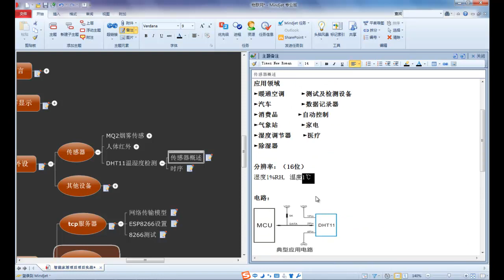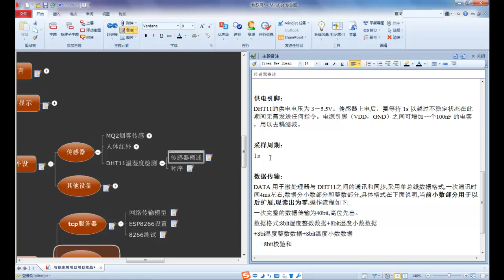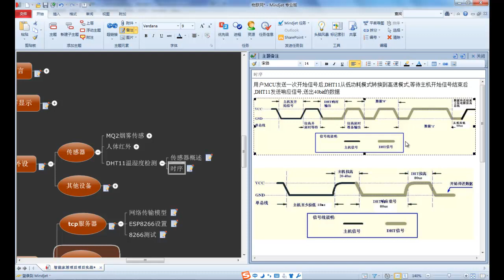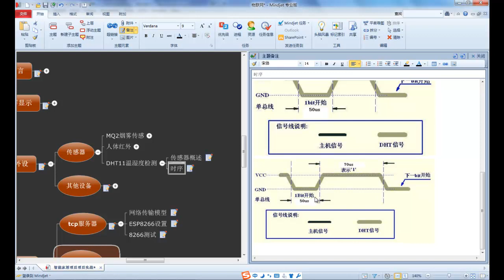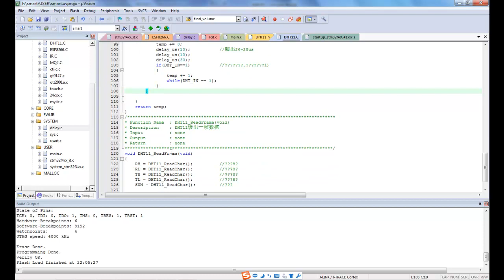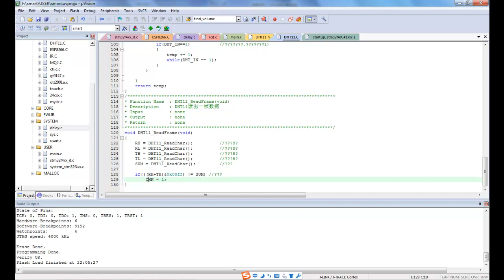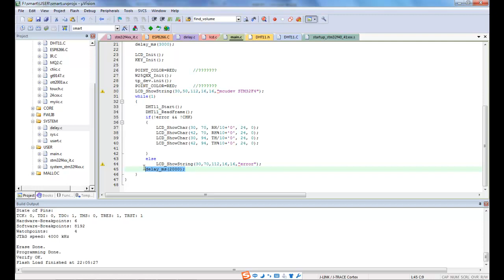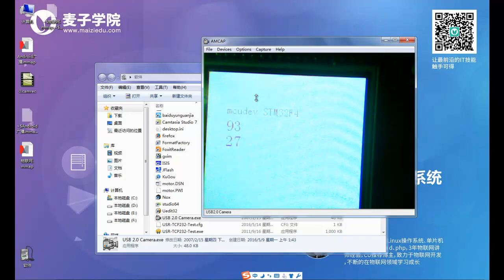物联网智能家居6 温湿度传感器